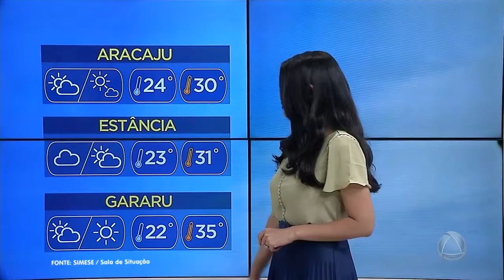Mesmo com chuva no restante do Brasil, a previsão é de sol para Sergipe - Jornal do Estado